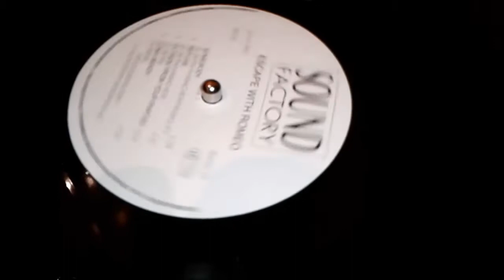Escape With Romeo - Somebody